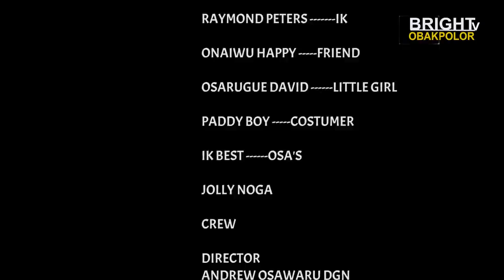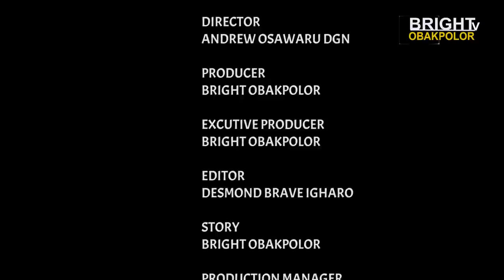IGHODEFEYI PART 3 FINAL [LATEST BENIN MOVIE 2023]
Produced BY: Bright O Obakpolor

Hey There! Welcome to Bright Obakpolor TV - The Home of Premium Entertainment.

Bright Obakpolor TV Channel is the home of quality entertaining videos such as Nollywood Movies, African Movies, and Nigerian Indigenous Language Content Such as Latest Benin movies, Latest Edo Movies, and Benin Music Videos. Exciting entertainment will get you glued to your screen because there is never a dull moment on this channel.

All content on this channel is produced by Bright Obakpolor TV just as stated in the caption of each content. We don't use content from another channel (Re-purposing Content) and please don't copy content from this channel without getting our permission.

Please if you enjoyed watching any of our videos show us some love by sharing the videos and do give a thumbs up or down on our videos and leaving comments too on the videos. Thanks